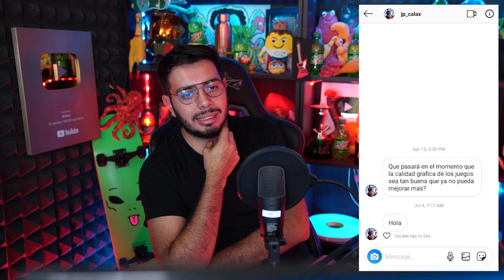Fortnite al Cine, Kojima Trafica Bebes y Ladron de Consolas - Noticiero Wefere Juegos